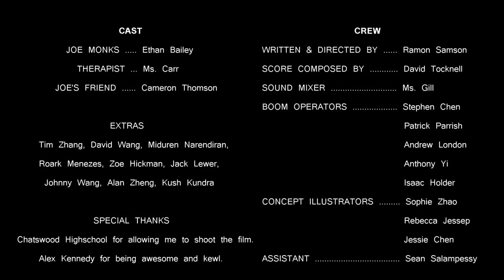Impossible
Inspired by a true story, Impossible tells the story of aspiring film director Joe Monks who is met with tragedy when he loses his sight after succumbing to diabetic retinopathy. Wanting to fulfil his passions, Joe continues pursuing his dreams against all odds, inspiring others to do something impossible and make it possible.
SHOT- June-July 2013; during school
BUDGET- $0

WRITTEN AND DIRECTED BY - Ramon Samson

SCORE COMPOSED BY - David Tocknell

STARRING - Ethan Bailey, Ms. Carr, Cameron Thomson